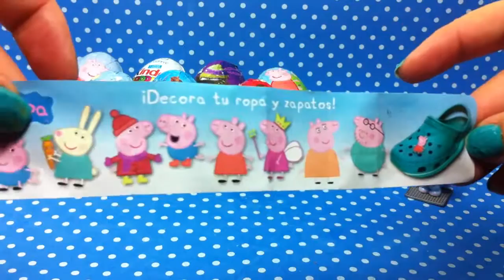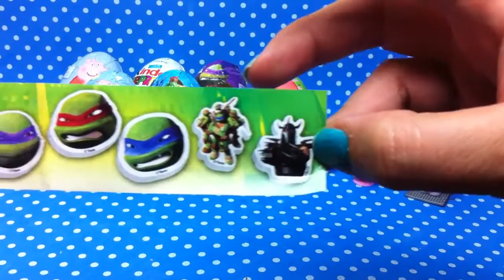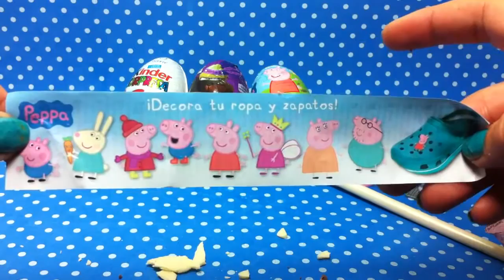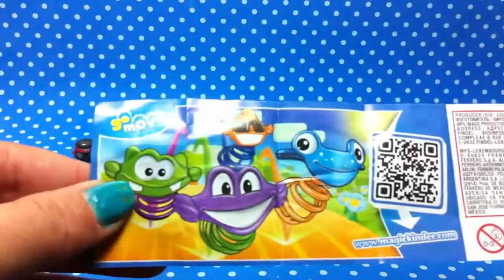Toys For Kids - Toys for kids, cool toys, 3d cartoons, toys for child - toys play doh 2O16 #126